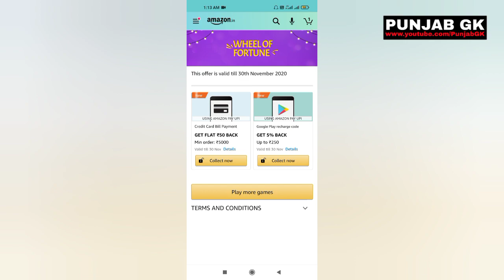Who is said to be the father of Indian Space Programme? | Every Sunday Amazon Wheel of fortune